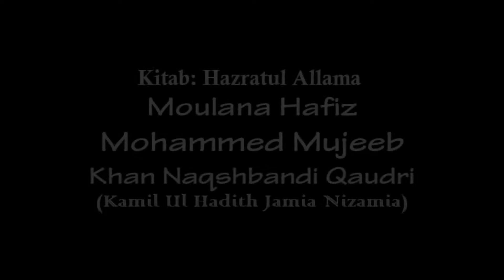Hazrat Ibrahim As ki Nasihat aur Hazrat Yaqub As Ki Wasiyat